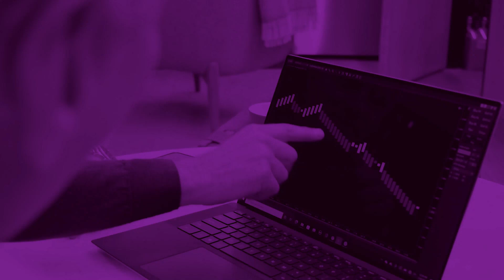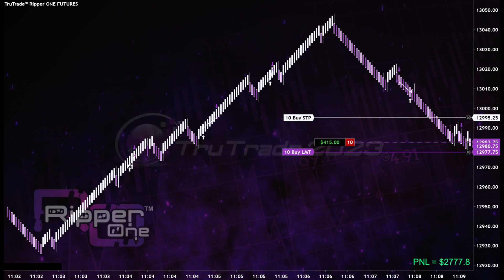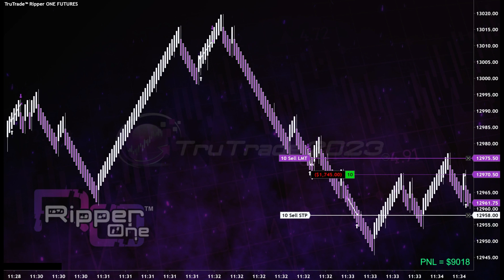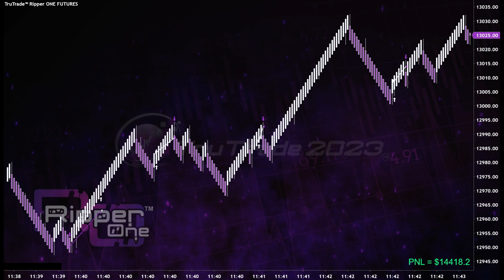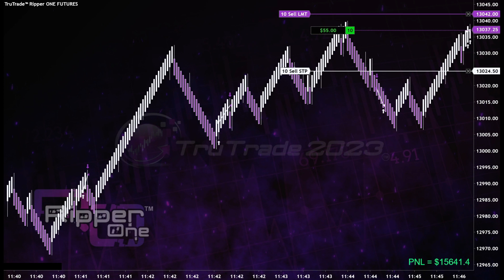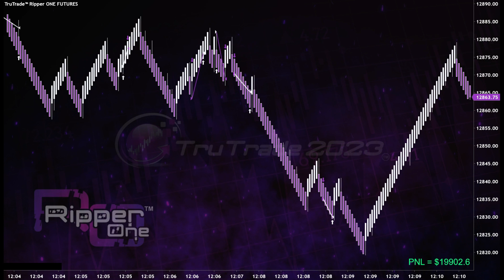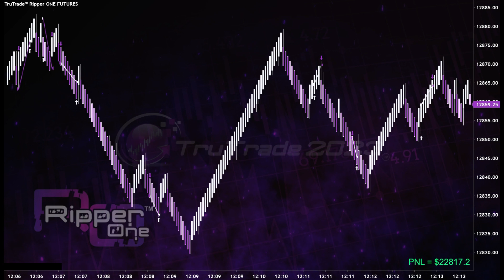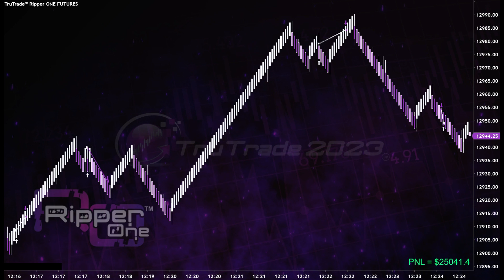3-22 RIPPERONE $25,000 1.5 HOUR TRADING SESSION